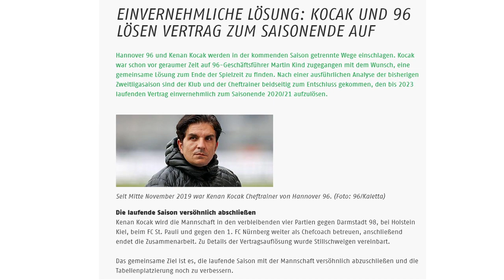🔴KOCAK geht im Sommer! Kommt BAUMGART? Hannover96 News